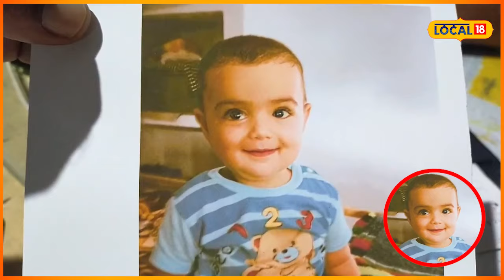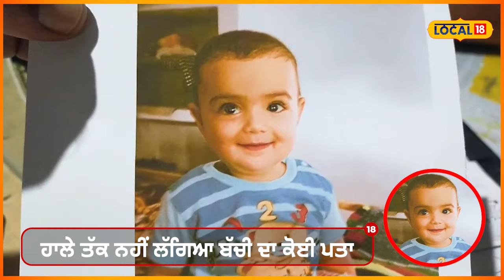Satluj river: ਪਾਣੀ ਦੇ ਤੇਜ਼ ਵਹਾਅ 'ਚ ਵਹਿ ਗਈ ਡੇਢ ਸਾਲ ਦੀ ਬੱਚੀ, ਦੇਖੋ ਕਿਵੇਂ ਵਾਪਰਿਆ ਭਾਣਾ?